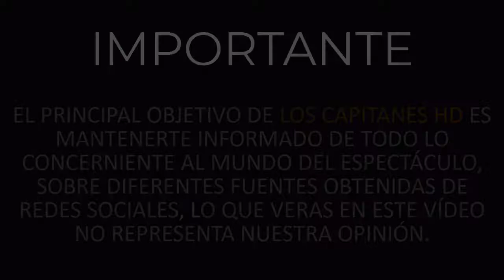Actor de Élite confiesa su contagio y anuncia su salida de la serie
Tras haber parado las grabaciones de la serie por un brote de contagios, uno de los protagonistas habló abiertamente del tema.

Gracias a la serie 'Élite' de Netflix, actores como Ester Expósito, Mina El Hammani, Aarón Piper, Itzan Escamilla, Miguel Bernardeau, Álvaro Rico, María Pedraza, entre otros, ganaron fama internacional.

Sin embargo, todo principio tiene un final y conforme han avanzado las distintas temporadas, algunos de los actores han tenido que salir del proyecto.

Ahora, los fans tendrán que volver a decirle adiós a otros dos personajes que iniciaron desde la primer temporada, Samuel García y Omar Shanaa.